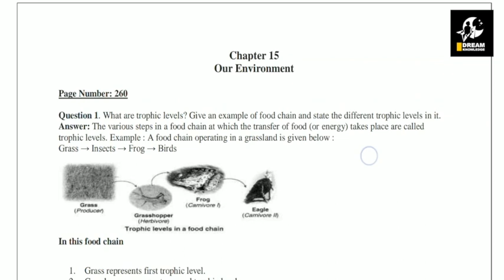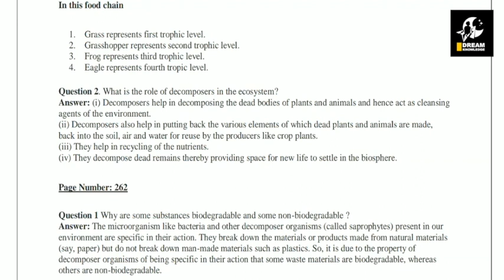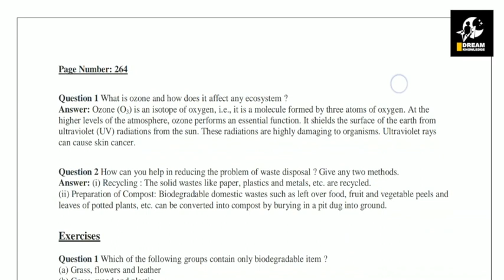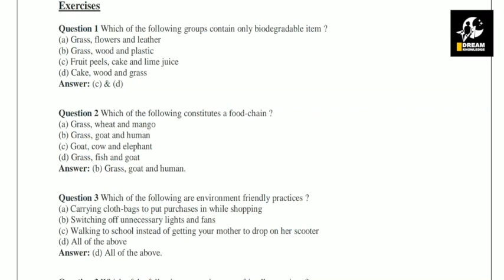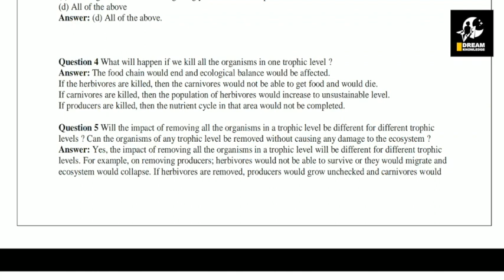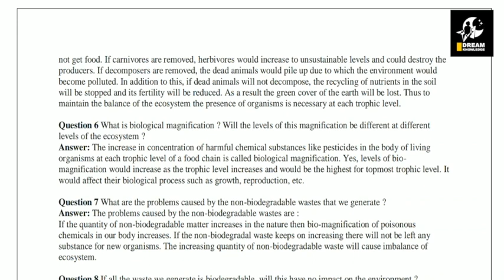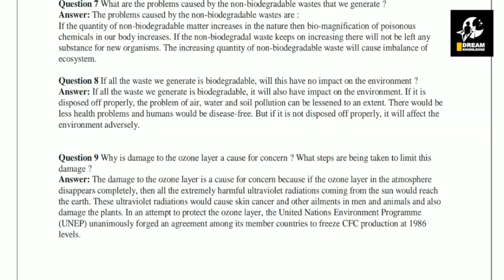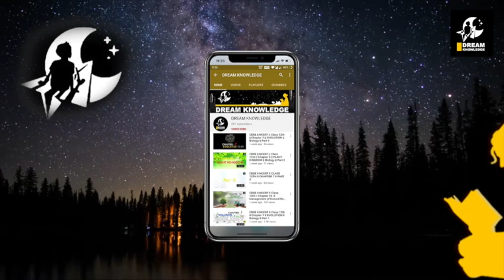Our Environment || Class 10th || Chapter 15 || NCERT SOLUTION || Biology || CBSE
Our Environment NCERT solution lecture of Biology focusing NCERT.

The topic covered in this video are:
✓ Detail discussion of all blue box & exercise ques/ans.